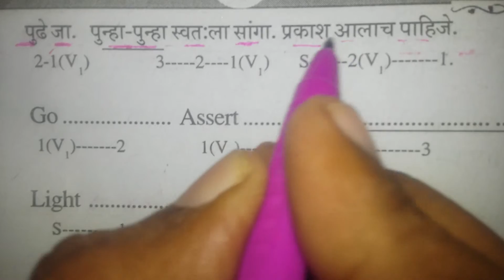Spoken English Class for CONSTITUENCIES IN MUMBAI . NAGARSEVAK . CORPORATES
126  मकरंद सुरेश नार्वेकर (227-A) R.C. Church - Colaba Dandi - Navy Nagar  Ind  0  Graduate Professional  Rs 3,67,18,000
~ 3 Crore+  Rs 68,00,000
~ 68 Lacs+
127  भंडारी अजित दामोदर (29-P/N) Manori - Marve Erangel - Aksa - Daravali Village - Madh Island  SS  1  12th Pass  Rs 45,10,630
~ 45 Lacs+  Rs 51,313
~ 51 Thou+
128  म्हात्रे शितल अशोक (3-R/N) Ketkipada - Shailendra Nagar  INC  0  Graduate Professional  Rs 13,03,431
~ 13 Lacs+  Rs 5,260
~ 5 Thou+
129  श्री. सिराज इलियास शेख (30-P/N) Valnai Village - Kharodi Village Malavani Colony  INC  0  10th Pass  Rs 1,87,30,000
~ 1 Crore+  Rs 10,00,000
~ 10 Lacs+
130  भमरा परमिंदरसिंग रतनसिंग (31-P/N) Adarsh Dugdhalaya - Evershine Nagar  INC  1  12th Pass  Rs 16,42,354
~ 16 Lacs+  Rs 0
131  श्रीम.अनघा प्रकाश म्हात्रे (32-P/N) Bhadaran Nagar - Mamaledar Wadi  SS  0  10th Pass  Rs 1,09,27,401
~ 1 Crore+  Rs 4,23,017
~ 4 Lacs+
132  श्री. बारोट रामनारायण अमथाराम (33-P/N) Pushpa Park  BJP  0  Doctorate  Rs 4,12,10,285
~ 4 Crore+  Rs 0
133  श्री. गुजर सुनिल दौलत (34-P/N) Tanaji Nagar  SS  2  10th Pass  Rs 80,04,155
~ 80 Lacs+  Rs 0
134  श्री. राठोड भोमसिंग हिरसिंग (35-P/N) Appa Pada  INC  1  12th Pass  Rs 1,18,74,687
~ 1 Crore+  Rs 0
135  श्री. प्रशांत दशरथ कदम (36-P/N) Malad Hill Reservoir  SS  2  10th Pass  Rs 90,97,000
~ 90 Lacs+  Rs 0
136  सौ. पाटील मनिषा सदाशिव (37-P/N) Muncipal colony Malad(East)  SS  0  5th Pass  Rs 1,19,70,745
~ 1 Crore+  Rs 1,702
~ 1 Thou+
137  रावराणे रुपाली अजित (38-P/N) Dhanjiwadi - Narsobawadi - Kokanipada  NCP  0  12th Pass  Rs 17,88,000
~ 17 Lacs+  Rs 0
138  पाटेकर उदेश शांताराम (4-R/N) Vaishali Nagar  SS  1  12th Pass  Rs 3,28,41,589
~ 3 Crore+  Rs 13,14,054
~ 13 Lacs+
139  श्री. शर्मा ग्यानमुर्ती रामचंद्र (40-P/N) Raheja Complex - Dindoshi  BJP  0  Graduate Professional  Rs 11,07,836
~ 11 Lacs+  Rs 15,63,530
~ 15 Lacs+
140  श्री. विनोद बाबाजी शेलार (41-P/N) Makrani Pada  BJP  2  12th Pass  Rs 32,06,141
~ 32 Lacs+  Rs 1,05,748
~ 1 Lacs+
141  दिपक पांडुरंग पवार (पप्पा) (42-P/N) Liberty Garden - Nadiyadwalla Colony  MNS  0  8th Pass  Rs 11,01,47,780
~ 11 Crore+  Rs 45,28,644
~ 45 Lacs+
142  श्रीमती सिददीकी कमरजहॉ मोहम्मद मोईन (43-P/N) New Collectors Colony  INC  0  10th Pass  Rs 63,28,035
~ 63 Lacs+  Rs 0
143  श्री.सिरील डिसोझा (44-P/N) New Collector Compound, M.H.B. Colony  Ind  0  Literate  Rs 1,30,34,522
~ 1 Crore+  Rs 20,00,000
~ 20 Lacs+
144  स्नेहा विनायक झगडे (45-P/S) Sunder Nagar - Piramal Nagar  INC  0  12th Pass  Rs 75,000
~ 75 Thou+  Rs 0
145  टेंबवलकर वर्षा स्वप्निल (46-P/S) Dindoshi - Pandurangwadi  SS  0  Graduate  Rs 73,26,434
~ 73 Lacs+  Rs 0
146  वळवी जितेंद्र हिरालाल (47-P/S) Aarey Colony (E)  SS  0  12th Pass  Rs 3,20,000
~ 3 Lacs+  Rs 0
147  प्रभू सुनिल वामन (48-P/S) Nirlon - Krushi Vidyapeeth - Jaiprakash Nagar  SS  0  12th Pass  Rs 3,08,92,830
~ 3 Crore+  Rs 41,512
~ 41 Thou+
148  चव्हाण लोचना चंद्रकांत (49-P/S) Unnat Nagar - Motilal Nagar No.2 & 3  SS  1  8th Pass  Rs 54,59,748
~ 54 Lacs+  Rs 0
149  प्रकाश यशवंत दरेकर (5-R/N) Ashokvan - Chintamani Nagar  MNS  3  Graduate  Rs 1,30,59,500
~ 1 Crore+  Rs 30,15,000
~ 30 Lacs+
150  पाध्ये राजन वसंत (50-P/S) Shashtri Nagar - Bangur Nagar  SS  5  12th Pass  Rs 52,13,464
~ 52 Lacs+  Rs 1,53,947
~ 1 Lacs+
eshwari Caves - Majaswadi